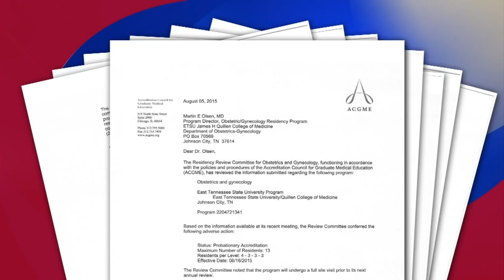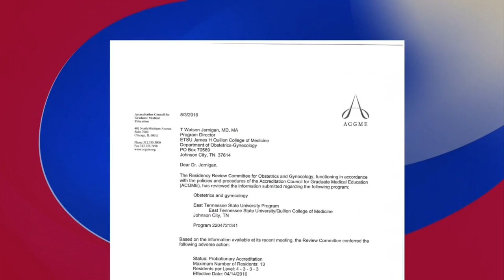ETSU's OBGYN residency program on probation, other departments warned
JOHNSON CITY, TN (WJHL) - East Tennessee State University's Department of Obstetrics-Gynecology residency program remains on probationary accreditation for concerns related to the education of future medical specialists.